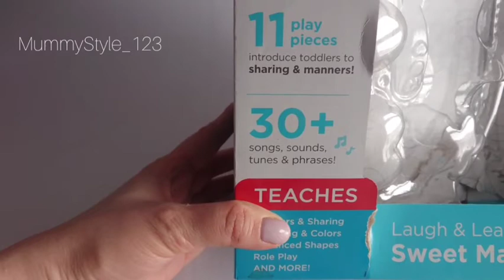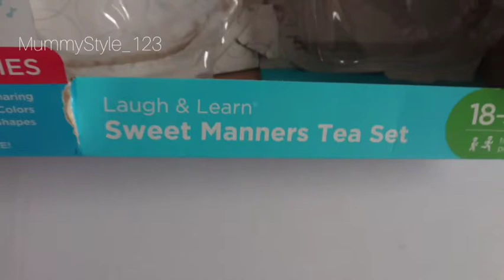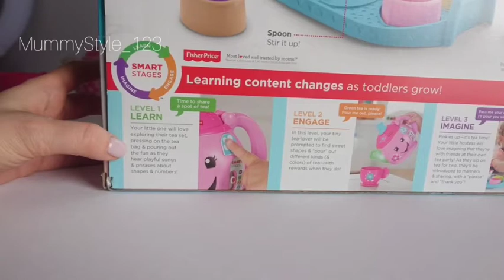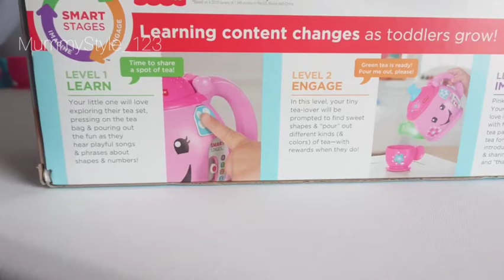Fisher-Price Sweet Manners Tea Set 🫖☕🧁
Hello Everyone
Today I am reviewing @Fisher-Price Sweet Manners Tea Set

Fisher-Price Laugh and Learn SweetManners Tea Playset, Toddler Role Play Tea Set Toy for Children with Educational Shape Sorter, Suitable 18 Months Plus
“Magical” teapot spout lights up as toddlers pour out the fun
​Press the music tea bag button on the teapot for more fun lights, songs and sounds
Ten play pieces: arrange the five shape “ treats ” on the tray for enhanced puzzle play
​​30 plus songs, sounds, tunes and phrases help teach advanced shapes, counting and colours, manners and sharing, role play, and more
For toddlers and preschool kids ages eighteen - thirty six months

Note: This product has been purchased with my own money online from @SmythsToys

RPP £15.99

*** If you are small youtuber with family friendly content join our friendly community